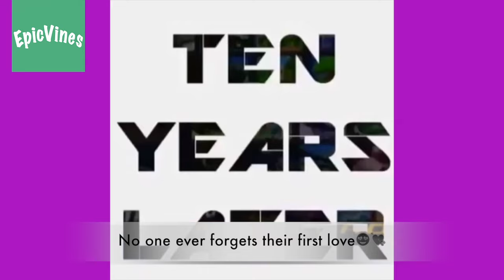Viners: Lele Pons Vine Compilation 2013 & 2014 Part 1of2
Viners: Lele Pons Vine Compilation 2013 & 20154 Part 1of2 with Titles | HD

Sit back lol, watch again and laugh even louder!

As you are sitting, give thumb ups, share, love, comment with friends, family, lovers, h8rs, one night stands or even with your parents.

Featured Viner: Lele Pons

Lele Pons Instagram: @lelepons
Lele Pons Twitter: @lelepons
Lele Pons Snapchat: @lelepons

Like&Revine&Follow Lele @ her official Vine account